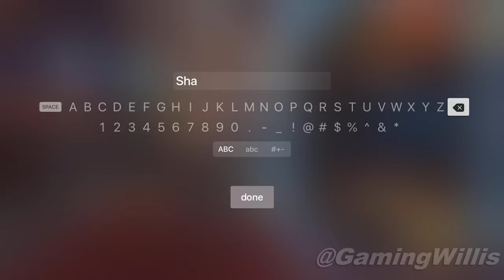Shadowgun Legends - MMORPG FPS [4K60, Apple TV 4K (5th generation) Gameplay]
Shadowgun Legends - MMORPG FPS is available on the Apple TV App Store
Experience an epic story campaign, competitive and cooperative multiplayer, and an innovative social hub, all in one game!

In the futuristic world of Shadowgun Legends, humanity is under attack from a deadly alien invader. The last line of defense are the Shadowguns, legendary warriors and heroes. You are a young Shadowgun recruit with limitless potential who can turn the tide of war. So what are you waiting for? Join the fight and show the galaxy who’s boss!

GAME FEATURES

Save humanity from an alien invader in an epic Story Campaign spanning over 200+ mission on 4 diverse planets

CO-OP MISSIONS AND RAIDS
Join forces with friends and defeat giant enemy bosses for glory and legendary loot

REAL-TIME PLAYER VERSUS PLAYER TEAM BATTLES
Fight your rivals in unique multiplayer game modes and diverse PvP arenas

RPG ELEMENTS AND CUSTOMIZATION
Choose from over 600 unique weapons including Handguns, Assault Rifles, Sub-Machine Guns, Heavy Machine Guns, Shotguns, Sniper Rifles and Rocket Launchers. From plasma beams to good old-fashioned lead bullets.
Collect over 1000 armor pieces and build your armor sets. Fortified juggernaut, sleek infiltrator or something else entirely? The choice is yours!
Make your Shadowgun stand out with 250+ cosmetic items
Pick your own skills and create your own playstyle - no classes, no restrictions!

INNOVATIVE SOCIAL FEATURES
Interact with other players, visit vendors, accept missions, party hard and much more in game’s persistent Hub
Chat with friends, create battle squads and form guilds

UNIQUE REWARD SYSTEM - FAME
Become a celebrity of the Shadowgun Universe
Get rewarded for how you play the game. Your every action is appreciated with our unique fame system. The more famous you are the more the world will react to your actions!

Play the best RPG Shooting Game for FREE! Join the fight now!

Shadowgun Legends is a groundbreaking mobile game that blurs the lines between console and mobile gaming.

Dive into this free feature-packed FPS RPG and battle a terrifying alien menace, the Torment, who are rampaging across the Galaxy destroying everything in their path.

As a new Shadowgun recruit, you will create your ultimate rockstar warrior with hundreds of weapons, dozens of combat skills, thousands of armor pieces, and a wild collection of cosmetic items and skins. As your fame grows you will indulge in the wild celebrity lifestyle of the most famous warriors in the Universe and carve your name into mankind’s history.

When you’re not mastering shooting skills you can unwind with your friends in the Shadowgun’s neighborhood, where you’ll hang out with other players, hit the bar, chat, interact with NPCs and most importantly...party!

You can enjoy all this with MADFINGER Games’ renowned cutting-edge visuals, intuitive controls and wicked sense of humor.

At MADFINGER Games we’ve always challenged ourselves to push the boundaries on mobile devices, and we’re proud of our console quality first-person shooters. From our cutting-edge graphics to our precise control system, over 180 million players worldwide have been blown away by our innovative approach and dedication to quality. Now we’re taking things to the next level. Shadowgun Legends is the ultimate persistent world shooter in the palm of your hand, a hardcore gaming experience that you can take with you anywhere.